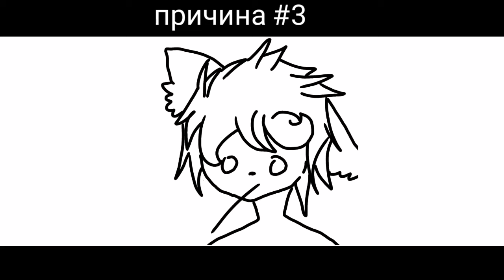ОНО ЖИВОЕ, ЖИВОЕ!!!!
*описание спит*